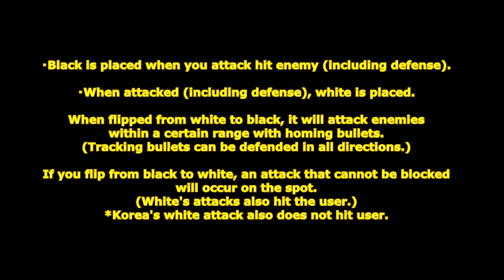[ GetampedX ] Acc Review - Reversi Dragons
★ For use with all Styles except Android "Reversi Dragons"

Description：
A stone engraved on both sides with dragons, one white and one black.
Turn the arena into a board game by turning the stone over.

概要：
リバーシモチーフのアクセサリ。
8x8の正方形フィールドを展開し、自分の攻撃と相手の攻撃で石を置きあいます。

・攻撃（防御含む）を当てると黒が置かれます。
・攻撃（防御含む）を受けると白が置かれます。
白から黒に裏返ると一定範囲の敵に対して追尾弾で攻撃します。(追尾弾は全方向で防御可能です。)
黒から白に裏返るとその場で防御不可の攻撃が発生します。(白の攻撃は自分自身も攻撃を受けます。)
※韓国のみ白の攻撃も自分自身に当たりません。

解説：
「黒白盤来」は正方形の盤を展開する技だ！
盤上では設置者が攻撃を当てる黒い石が置かれ、攻撃を受けると白い石が置かれるぞ！
石が裏返る度に龍の力で攻撃が発生するぞ！
「黒白龍殺」は石で攻撃を弾く当身技だ！
成立すると相手を石で挟み龍で攻撃させるぞ！盤上の黒い石が多いほど威力が上がる効果があるぞ！

変化する技：

■Z+C … 黒石招来
自分の座標に黒い石を設置する補助技。
盤に敵がいなくても任意設置ができる唯一の技。

■Z+X … 石打越
石を持って飛び越しつつ殴り背後に回り込む技
攻撃は全方向で防御可能です。
攻撃後プレイヤーを貫通します。

■D+XC … 石破打
地面を殴りつける技。
自分の足元の盤の石を消す効果があります。
ダウン攻撃可能でダウン攻撃時威力が半減します。

■V+XC … 黒白龍波
両手の石から龍の頭を出してブレスで攻撃する技。

■Z+XC … 黒白龍殺
両石で攻撃を防ぐ当て身技。
成立すると腕を広げて相手を弾きその後両手に石を持って相手を挟みます。
挟んだ相手に龍が現れて返しあってから最後は爆発します。
ヒット時の盤上の黒い石の割合が多いほど威力が増加します。(盤が無い場合は0扱い)

■コマンド前・後・前+XC … 黒白反転
盤上の石を全て反転させる補助技。

■コマンド一回転+XC … 黒白盤来
巨大な盤を出現させる設置技。
連続使用時は古い物が消えて再設置します。